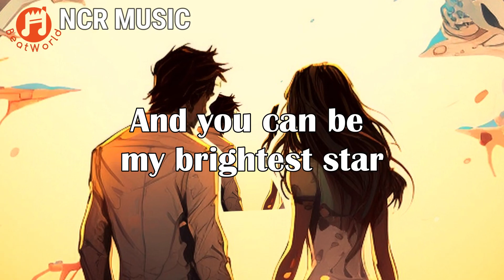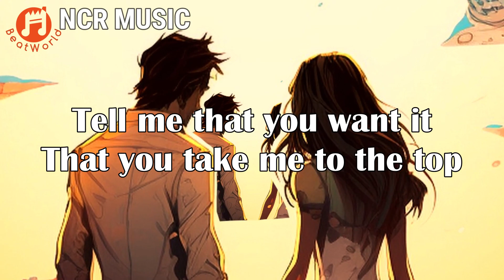Pierse & Markvard - Don't Let It Stop | Lyrics Music Video [Unofficial]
🙏Namaste🙏
Based in India, Providing best Music for Content Creator like Vlogs, social media & commercial.
Supporting the Talented Independent Artists across the Globe.

Everyday is a New Day, so Everyday upload a New Song to Refresh your Mood.

Simply put this on description and you good to go (Copy & Paste):
Track : Don't Let it Stop by Pierse & Markvard

🎵 Track Info:
Title: Don't Let It Stop
Artist: Pierse & Markvard
Genre: Dance & EDM
Mood: Happy

And also a Video Editor.
For Music Video Editing, Promoting Music & Business.

Respect Love Peace